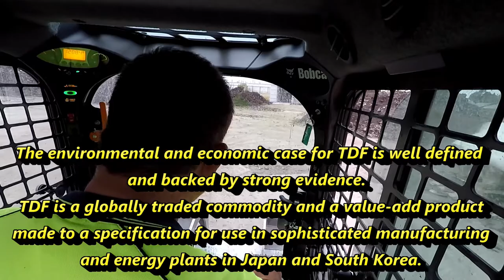How I earn my Millions | A day in the life of ZOKSTAR1 (Part1)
You wanted to know, so here it its.
I show you what I do to earn 2 Million Peso (Equivalent) per year.

Need some Epic Vlog Music. Then look no further.